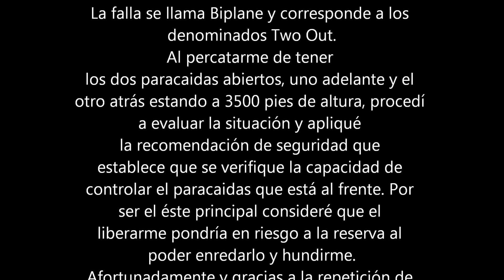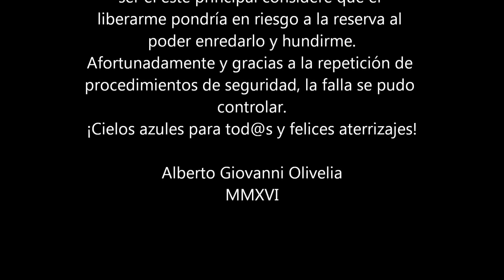Failure Two Out Bi Plane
La falla se llama Biplane y corresponde a los
denominados Two Out.
Al percatarme de tener
los dos paracaidas abiertos, uno adelante y el
otro atrás estando a 3500 pies de altura, procedí
a evaluar la situación y apliqué
la recomendación de seguridad que
establece que se verifique la capacidad de
controlar el paracaidas que está al frente. Por
ser el éste principal consideré que el
liberarme pondría en riesgo a la reserva al
poder enredarlo y hundirme.
Afortunadamente y gracias a la repetición de
procedimientos de seguridad, la falla se pudo
controlar.
¡Cielos azules para tod@s y felices aterrizajes!

Alberto Giovanni Olivelia
MMXVI